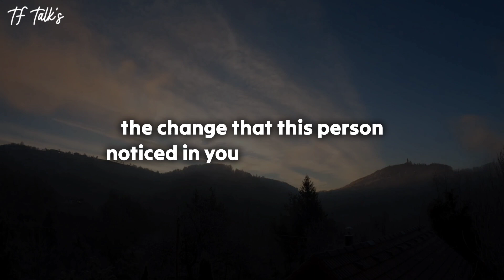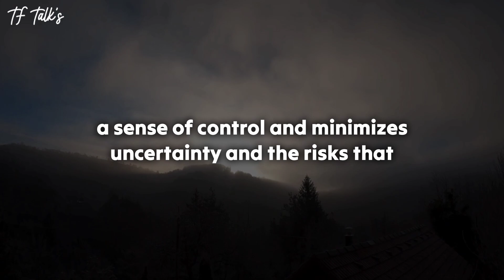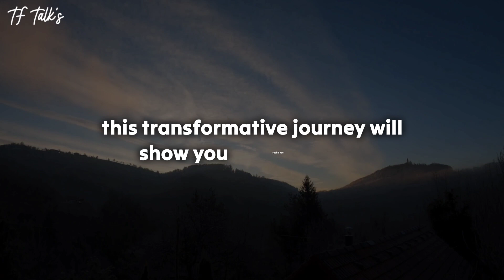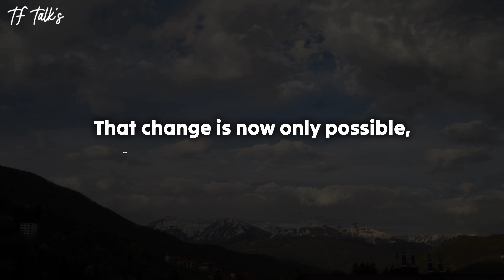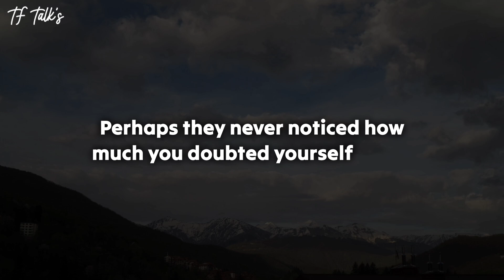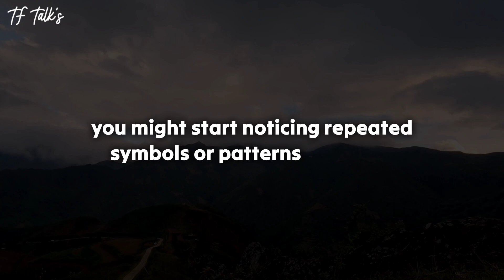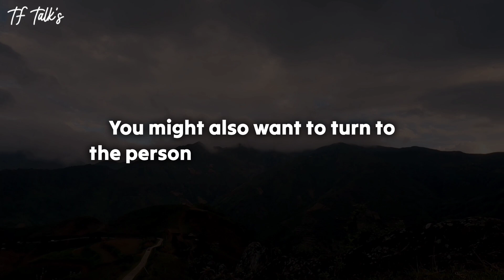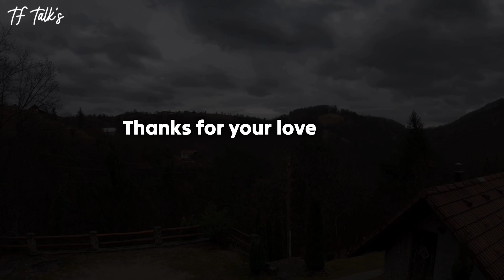💔Truth!!!😱They've noticed something unusual.😭It relates to you and it involves..😭 Twinflame Reading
divine feminine
twin flame